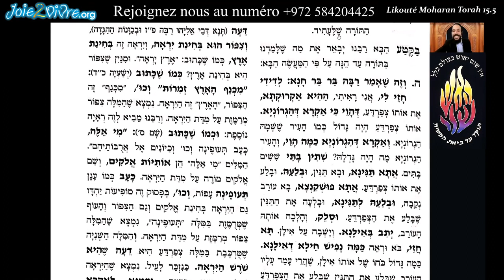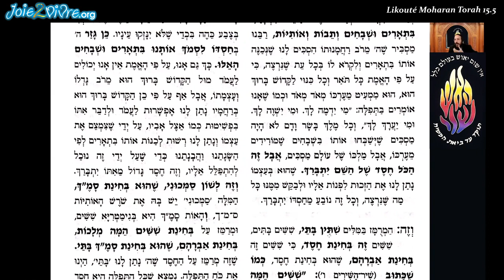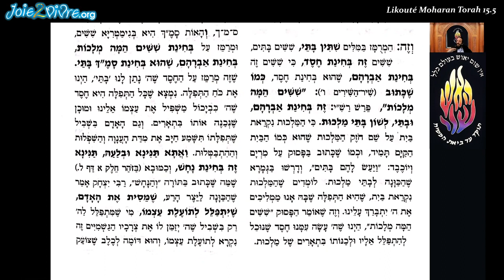Rav Ilan Chicheportiche - Likouté Moharan Torah 15-5